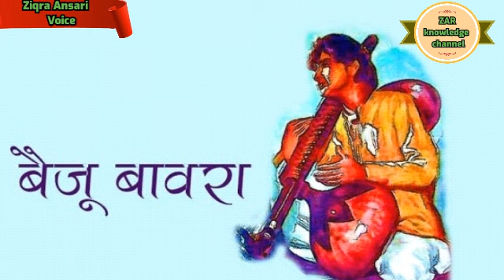ZARknowledgechannel Baiju Bawra By Ziqra Ansari